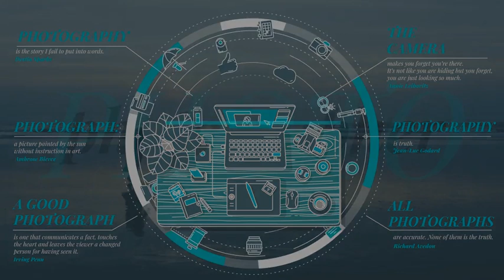Photographer Promo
The project is a dynamic, modern and impressive template for promoting your photographer services. Perfect for a promo video of your company or freelance.
Just enter the list of your services, customize the colors and get an impressive video poster.
The project includes 2 color versions and background images.